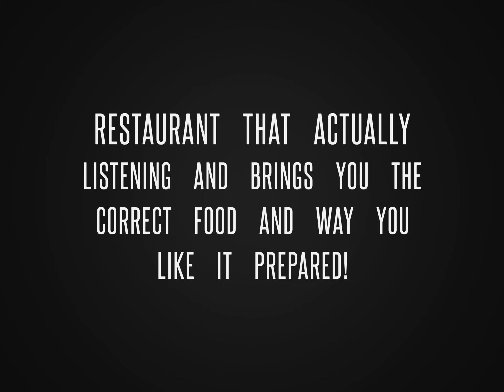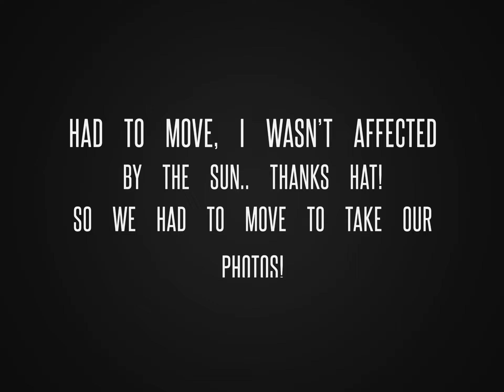Family lake trip